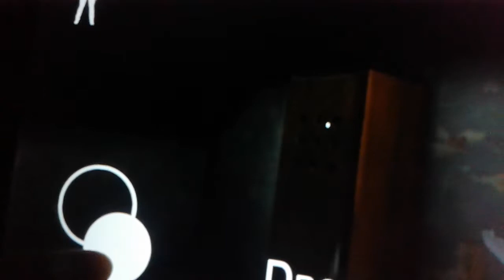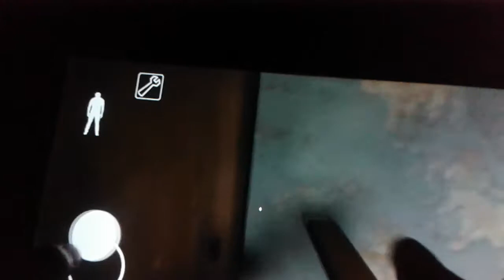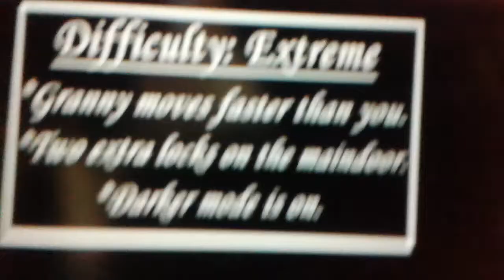GRANNY GLITCH XD then I died xc